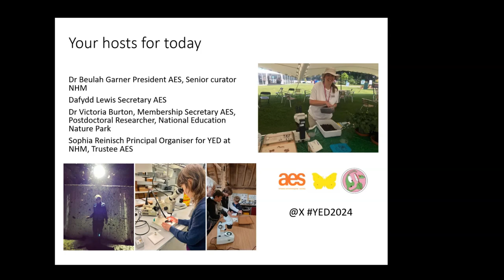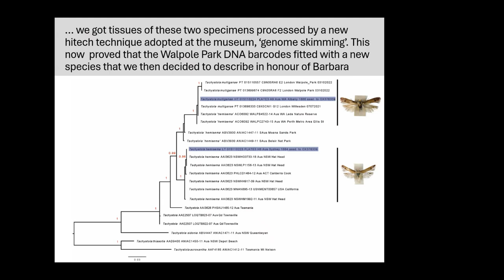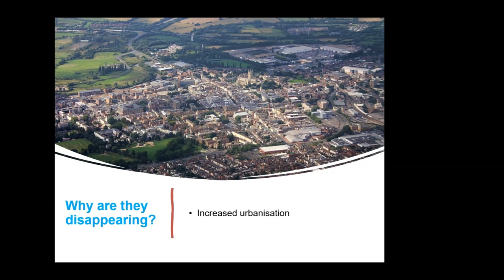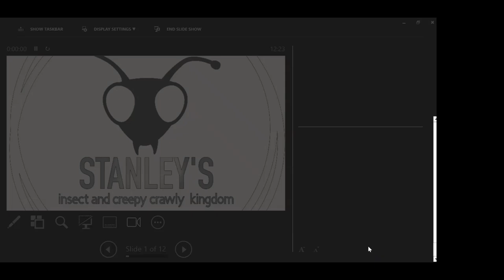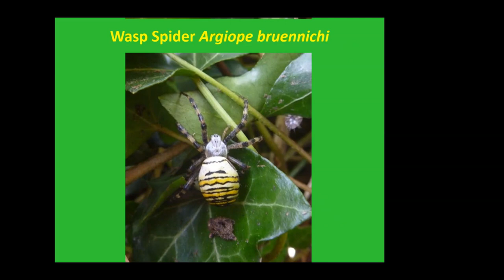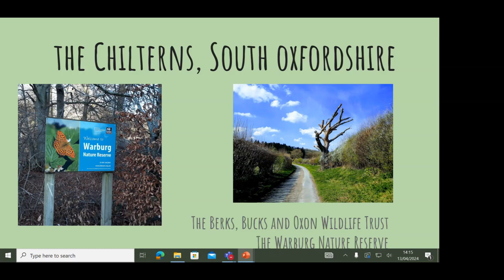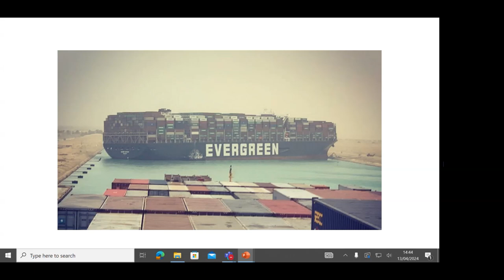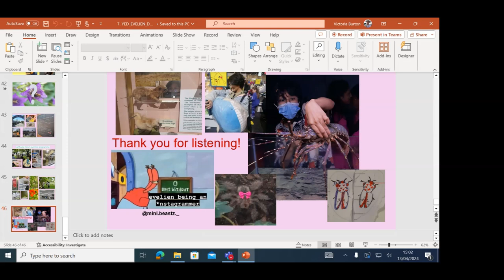Young Entomologists' Day 2024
The Young Entomologists' Day 2024 was the first in-person since 2019 and was held at the Natural History Museum, London. A program of talks by 7 young entomologists ranging in age from 7-18 was given in the Neil Chalmers seminar room. Dr David Lees kindly gave the plenary talk on the famous discovery of Tachystola mulliganae Sterling, Plant & Lees (2023) and Scarlett Weston introduced the Bumblebee Conservation Trust's new project Buzzing in the East End (B.E.E.).

This event was partnered with Youngwilders, a non-profit led by young people collaborating for a Wilder UK The AES are grateful to the Natural History Museum for kindly providing use of the seminar room facilities and to the staff of the Centre for UK Nature for providing the workshop space and access to the synoptic collections.

Chapters
00:00 Introduction to the Young Entomologist's Day by AES President Dr Beulah Garner
13:40 How Barbara Mulligan found a completely new moth species - in an Ealing Park! by Dr David Lees
29:38 Buzzing in the East End (B.E.E.) by Scarlett Weston
58:19 Stanley's insect and creepy crawly kingdom by Stanley
1:10:38 Invertebrate photos by Toby
1:20:55 My insect presentation by Kumari
1:29:06 The relationship between insects and fungi by Elena
1:33:10 A young person's journey into lepidoptery by Eve
1:40:20 Wasps by Haoyun (not recorded)
1:50:07 The influence of insects in pop culture by Evelien